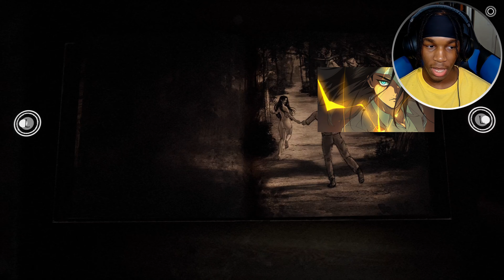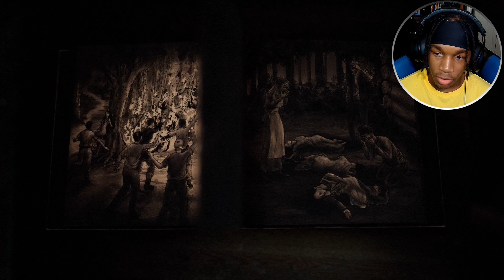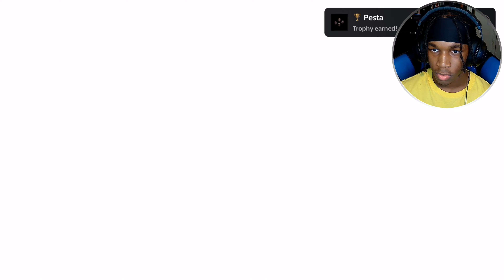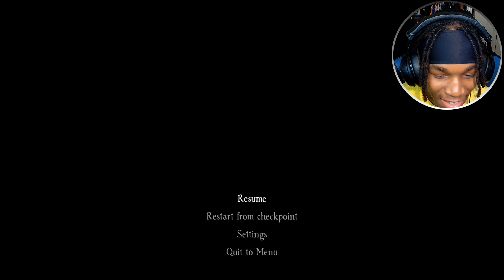Mountain King FINAL BOSS! | Bramble: The Mountain King [#3] [ENDING]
One of the intense boss fights I’ve ever seen…